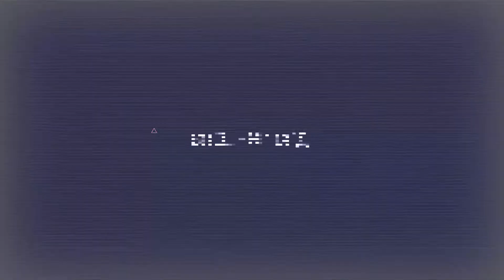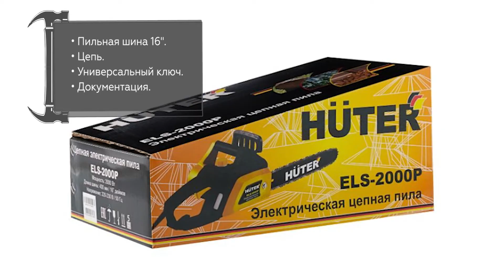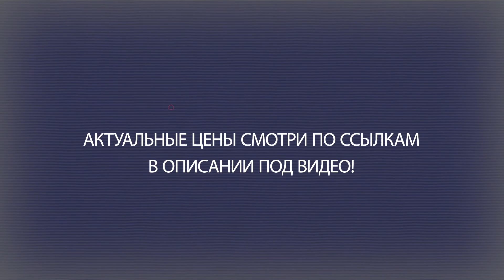Электрическая цепная пила Huter ELS-2000P